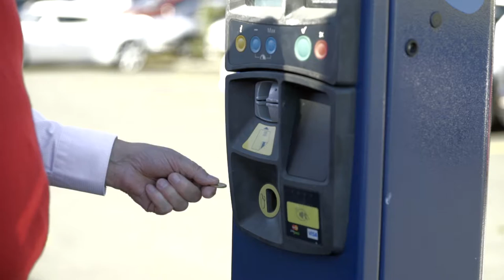Central Carpark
Consider using Central Car Park when visiting the Toowoomba CBD. It's within walking distance and there are usually car spaces available.